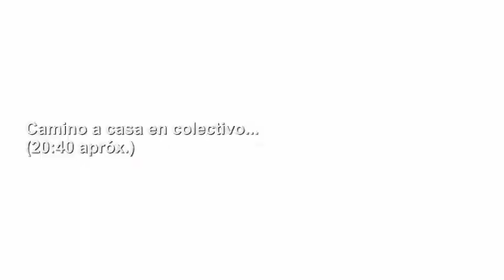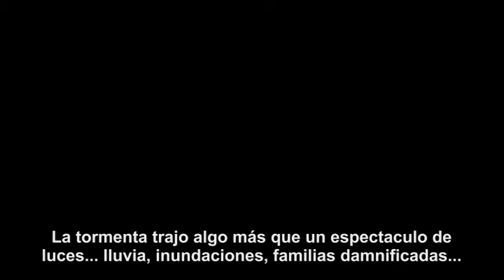Tormenta de rayos Rada Tilly Enero- 2013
Tormenta de rayos y lluvia en Rada Tilly y Comodoro Rivadavia, 14/01/2013
Las imagenes de video fueron tomadas en Rada Tilly.
Fuerza para todas aquellas familias que se vieron afectadas por el temporal.